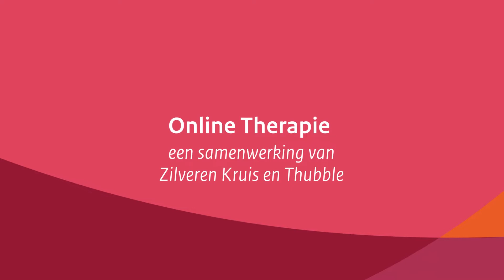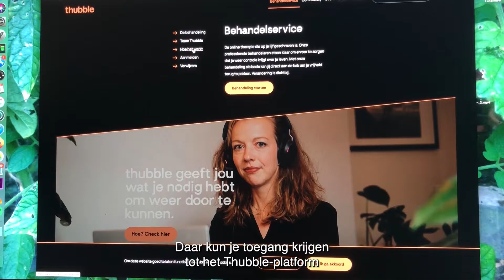Slimme ZorgVerzekeraars: Zilveren Kruis & Dimence met Thubble online therapie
Kortere wachtlijsten en sneller mentale hulp: Zilveren Kruis en Dimence werken samen om dat mogelijk te maken met Thubble. Adviseur Innovatie Peter van Zuidam en Strategy Lead Fennie Wiepkema vertellen hoe en waarom ze samenwerken.